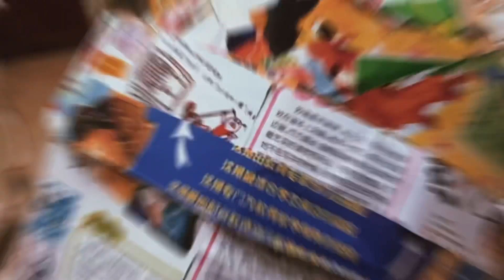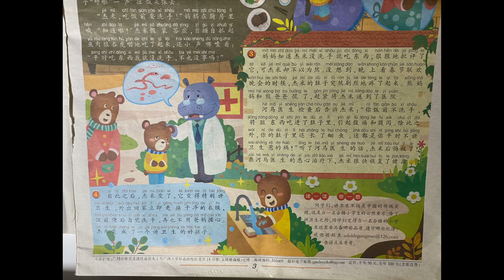VRA109 final video